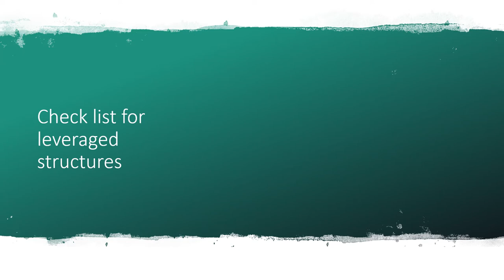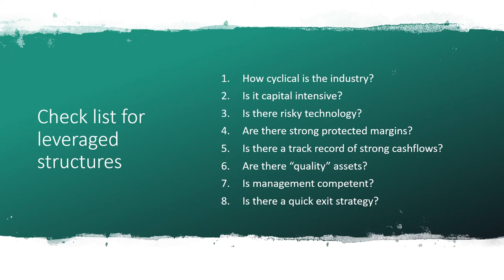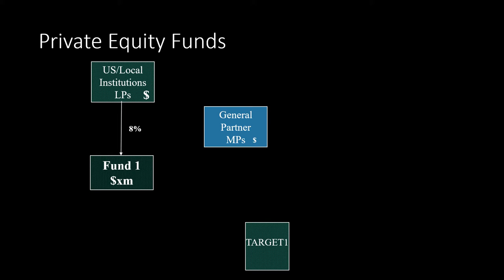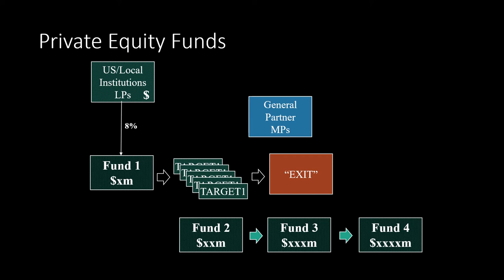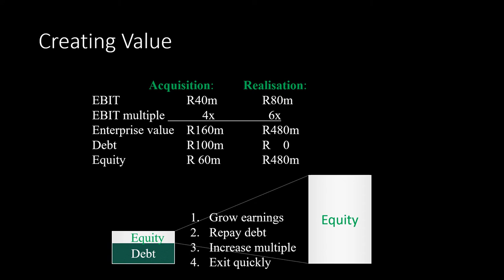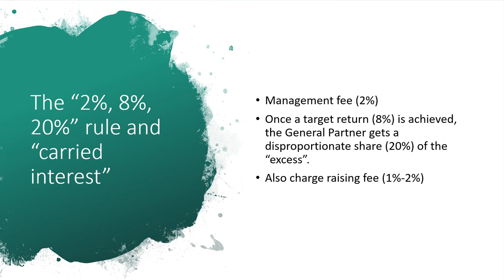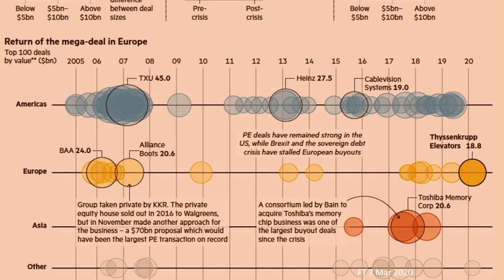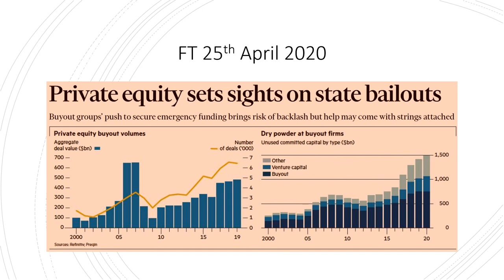Private Equity Explained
Private Equity is a fast-growing and important part of the financial economy.   I explain the mechanics of how PE investors create value and show that this model is likely to play a big role in the post COVID-19 world.